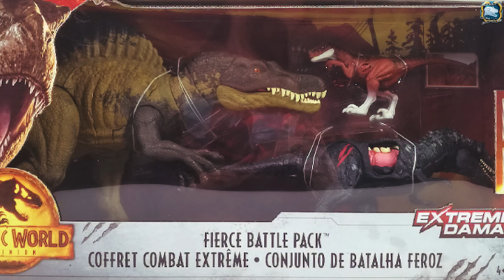Jurassic World Dominion Facts Scan All Codes Update Extreme Damage Spinosaurus Albertosaurus